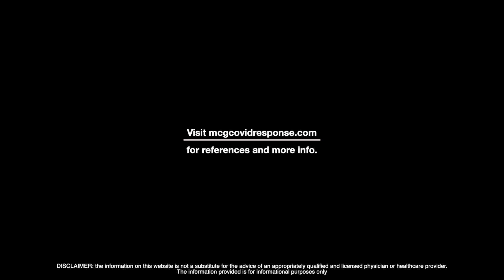A Medical Student Lead Initiative for a More Informed Public: mcgcovidresponse.com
MCG students are working hard to help educate the general public about the ongoing COVID-19 pandemic.  This virus has affected millions and impacted communities big and small.  Patient education is, and always will be, a top priority and we wanted to find a way to create a one stop-resource where you can receive up to date information easily and efficiently.  Our result was mcgcovidresponse.com.  We handle topics such as wellness, common myths, infographics and statistic tracking, as well as opportunities to contribute to statewide initiatives to help struggling local businesses and social groups.  This medical student initiative is on-going and is updated every day.  Please go visit mcgcovidresponse.com to see more.

Big shout out to Krishna and Alena for their hard work as M2s to bring this project to light (and Kush for being a model in this video lol).

My gear:
Canon M50
Canon EFM 22mm f/2
Rode VideoMicro
Buy some single origin Vietnamese coffee and some sweet merch using my
to help support Asian-American business (and help me pay for med school lol)